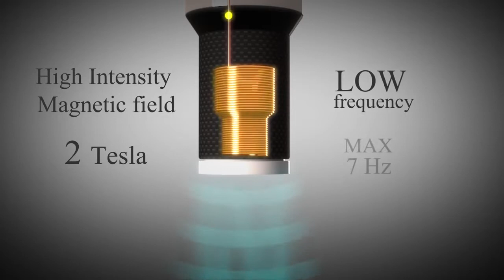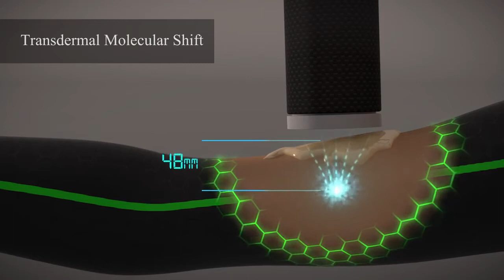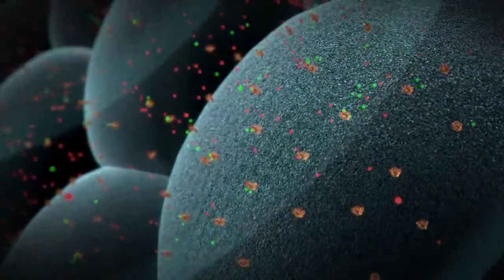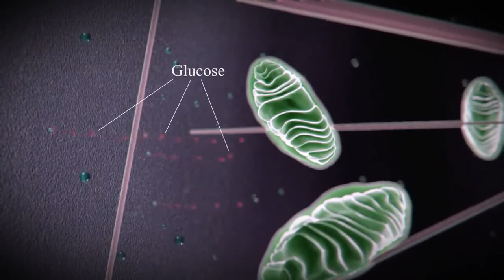Bomba Diamagnética CTU Mega 20: Descubre los secretos del ''Milagro diamagnético''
La Bomba Diamagnética CTU Mega 20 de Periso es un equipo con una tecnología innovadora, que une el efecto del campo magnético de alta intensidad con la diatermia, proporcionando el "efecto diamagnético"

La Bomba Diamagnética está revolucionando el mercado de la salud gracias a una tecnología disruptiva para ofrecer tratamientos indoloros, no invasivos y con unos beneficios inmejorables en las siguientes áreas:

- Transporte de líquidos

- Bioestimulación endógena

- Pain control (control del dolor)

- Administración e implante de moléculas

Un equipo que trae la fisioterapia del futuro hasta las manos de los profesionales de hoy.

Fisaude​ es una empresa dedicada al ámbito de la salud desde el año 2009. Una trayectoria marcada por la profesionalidad, por una atención personalizada para todos nuestros clientes y por unos servicios y productos de la más alta calidad.